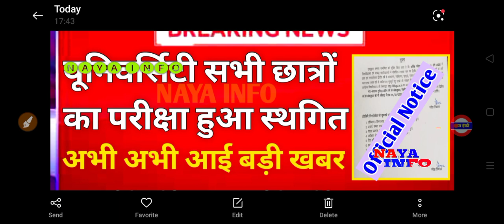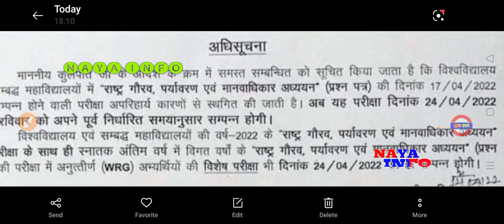UG PG परीक्षा स्थगित 📚|university exam news 2022 today|ba bsc bcom exam date 2022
ba bsc bcom exam date 2022
ba semester exam
ba bsc bcom time table 2022